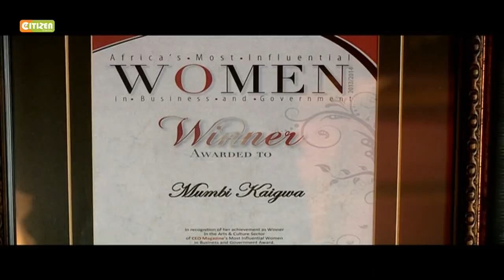Strength Of A Woman: Mumbi Kaigwa, Actress